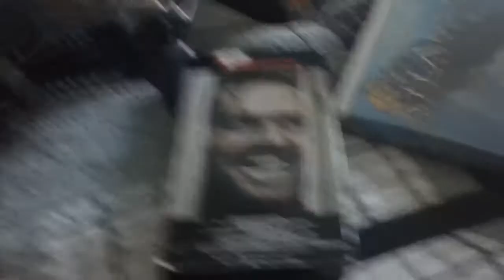The Shinning VHS Review